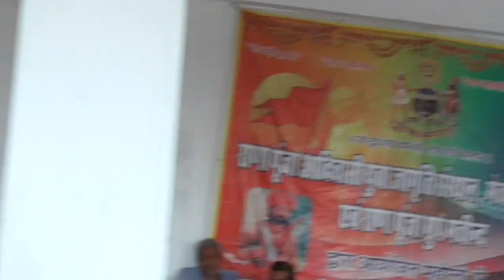NEWS भील raana punja smark machindd,Haldighati